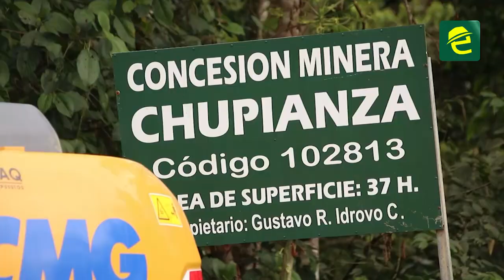¡Minería cerca a la ciudad de Méndez provocó reacción de la ciudadanía!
[ATENCIÓN] MoronaSantiago: la explotación minera es una de las problemáticas que vive la provincia y ante la pasividad de las autoridades, la ciudadanía de Méndez decidió adoptar otras medidas para ser tomados en cuenta. Por más de tres horas paralizaron la circulación vehicular en la Troncal Amazónica ❗

Hace más de un año los habitantes del cantón Santiago habrían denunciado la existencia de la concesión Minera Chupianza y los trabajos que se desarrollan a pocos metros del casco urbano a las orillas del río Paute, pero lo que más les llamó la atención fue la explotación en 12.32 hectáreas de predios pertenecientes a la municipalidad.

La empresa tendría una concesión total de 37 hectáreas para su explotación, aquí sus habitantes temen que exista un impacto ambiental y que el cauce del río que pasa cerca al casco urbano cause afectaciones a la ciudad.

Hasta el lugar llegó el Gobernador de Morona Santiago para habilitar la vía y dar respuesta a los pedidos de los ciudadanos.
Por ahora los habitantes del cantón Santiago tendrán que esperar, mientras se desarrolla el proceso legal correspondiente por parte de las instituciones de control.